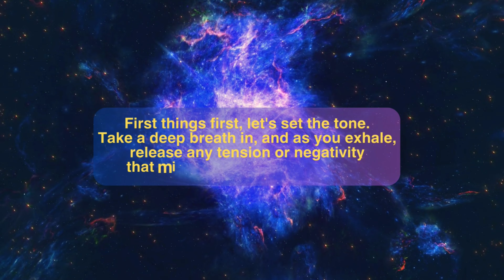11 Minute Positive Thinking Affirmations | I AM GRATEFUL | Manifesting Possible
In this video, immerse yourself in a powerful session of "I Am Grateful" affirmations designed to elevate your vibration and attract abundance into your life.

Gratitude is a magnetic force that aligns us with the frequency of abundance and joy. By affirming gratitude, we open ourselves to receive more blessings, opportunities, and positive experiences. Through the Law of Attraction, our thoughts and beliefs shape our reality, making gratitude a potent tool for manifesting our desires.

Join us on this journey of self-discovery and empowerment as we harness the energy of gratitude to cultivate a mindset of abundance. These positive affirmations are crafted to reprogram your subconscious mind, replacing limiting beliefs with thoughts of appreciation and abundance.

Whether you're seeking to manifest financial prosperity, loving relationships, or vibrant health, practicing gratitude is the key to unlocking your highest potential. Embrace the transformative power of "I Am Grateful" affirmations and watch as your life transforms in miraculous ways.

Credits:
 Voiceover - Manifesting Possible Team
 Video - Pixabay, Pexels, Canva, Envato and StoryBlocks

Warning about stretches, breathing, and other techniques: Only partake in the physical movements and practices suggested in Wake Me Up episodes if you are physically able and in safe surroundings. All movements are done at the individual's own risk. Be safe, and always consult a doctor if you have any questions or concerns.

00:00 Introduction
00:55 Affirmations begin
10:23 Conclusion